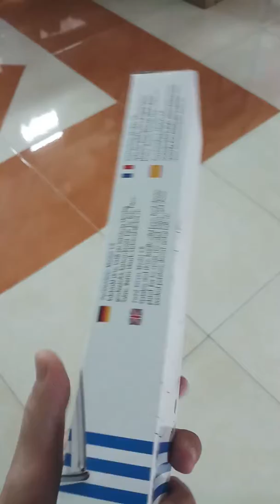ช้อนตักไอติม